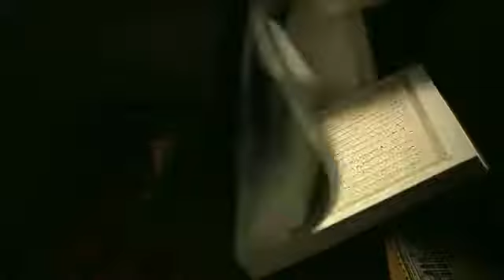Čednost žene muslimanke - dr. Safet Kuduzović